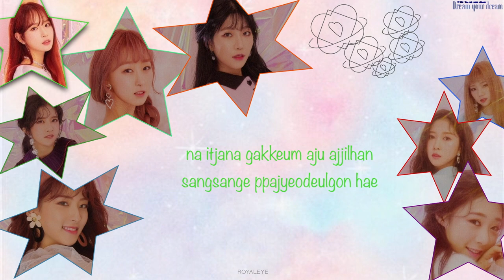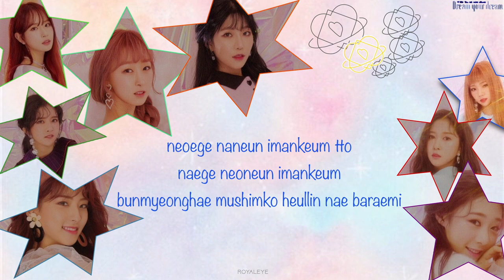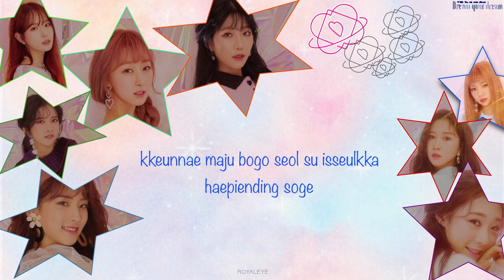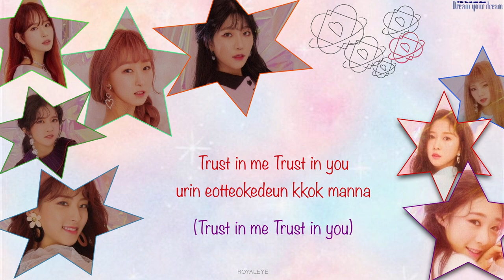How Does WJSN (OT8) Sing Dreams Come True / Color Coded Lyrics (ROM) LIVE AUDIO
All Rights Administered by Kakao M on behalf of Starship Entertainment.

How Does WJSN Sing "Dreams Come True" from their 4th Mini Album "Dream your Dream" without Xuan Yi, Bona, Luda, Cheng Xiao, Mei Qi. OT13 → OT8

Seola: Lima
Exy: Forest Green
Soobin: Shamrock
Dawon: International Orange
Eunseo: Steel Blue
Yeoreum: Blue Ribbon
Dayoung: Red
Yeonjung: Purple #860594

absent Members:
Xuan Yi: Bright Turquoise
Bona: Rose
Luda: School Bus Yellow
Cheng Xiao: Cabaret
Mei Qi: California

‣ Audio recorded by: TheGsd [4k 60p] 우주소녀(WJSN) - 꿈꾸는 마음으로(Dreams Come True) @180630 포항 쌍사파티[4k Fancam/직캠]

‣ Color-coded according to: 쵸리.CHORI [4K] 180630 우주소녀 전체 직캠 (WJSN) - 꿈꾸는 마음으로 @쌍사파티(포항 상대동 젊음의거리)/Fancam By 쵸리(Chori)

Video made by: royaleye

Did you spot the absent Members? 😚😉